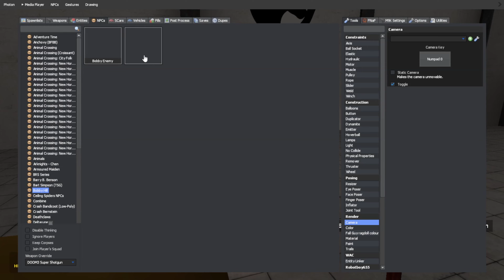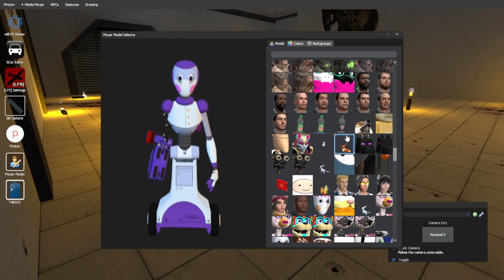Broken Gmod NextBots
joe sucks